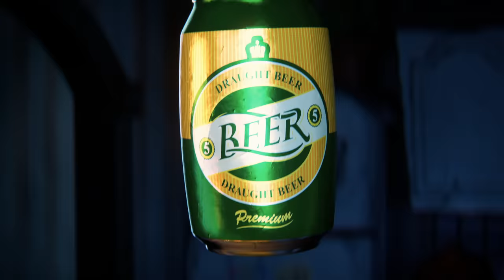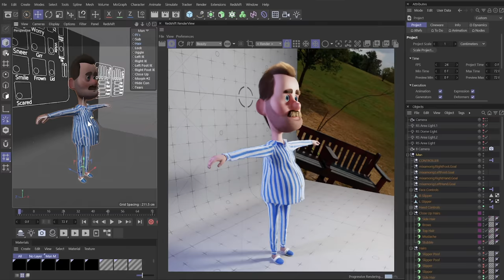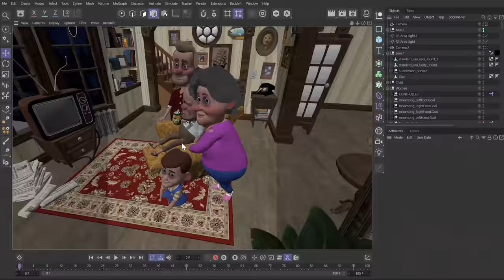CGI Animated Short Film: "Grump in the Night" by Kris Theorin, Somethings Awry Production | CGMeetup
CGI 3D Animated Short Film: Grump in the Night Animated Short Film by Kris Theorin at Something's Awry Productions. Featured on CGMeetup Gallery

One stormy night, a man is awoken by strange noises downstairs and soon finds himself facing off with a TV-loving poltergeist.

Created by Kris Theorin in just over four months, this film made extensive use of motion capture in order to create the kinetic animation seen throughout the film. Made using Cinema 4D, Redshift, Substance Painter, Zbrush, and After Effects. Motion Captured using Noitom’s Perception Neuron 3.

opportunities.